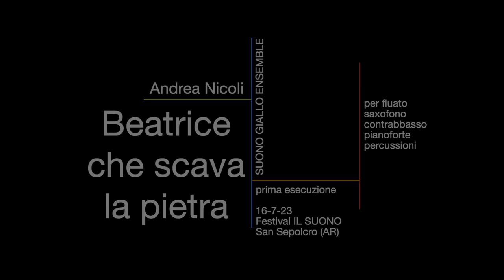Andrea Nicoli: Beatrice che scava la pietra (2023)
Live recording at Auditorium S. Chiara - Sansepolcro, 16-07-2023
Opening concert of the 7th ilSUONO Contemporary Music Week
Ensemble Suono Giallo
Andrea Biagini - flutes
Michele Bianchini - saxophones
Giacomo Piermatti - double bass
Laura Mancini - percussion
Simone Nocchi - piano

Recorded by David Giacchè

Andrea Nicoli - Beatrice che scava la pietra*
per ensemble / for ensemble

Program Notes:
Some time ago a sculptor friend of mine, Beatrice Taponecco, showed me one of her works that was still in process. Those grooves left by the chisel in the black stone, in the swirls of the apparent sinuous but still angular, biting, to-be-polished forms, revealed pentagram-like textures, or rather, multigrams.
Within these, apparent marks suggested to me formal, dynamic relationships of pitches.
Immediately I told her that I would like to translate those features, fixed at once in a photograph, into a sound architecture. The request of the Suono Giallo Ensemble made this metamorphosis possible.
And just as in the works of Beatrice, who favors abstract forms but charged with expressiveness, softness and dynamic surges, so I wanted to move "simply" by organizing sound textures and dynamic arcs where everyone can find their own expressive path.

Tempo fa una mia amica scultrice, Beatrice Taponecco, mi fece vedere una sua opera che era ancora in lavorazione. Quei solchi lasciati dallo scalpello nella pietra nera, nelle volute delle apparenti forme sinuose ma ancora spigolose, mordenti, da levigare, svelavano delle trame simili a pentagrammi, o per meglio dire, multigrammi.
All’interno di questi, apparenti segni mi suggerivano rapporti formali, dinamici, di altezze.
Subito le dissi che avrei voluto tradurre quei tratti, fissati subito in una fotografia, in una architettura sonora. La richiesta del Suono Giallo Ensemble ha reso possibile questa metamorfosi.
E così come nelle opere di Beatrice, la quale privilegia forme astratte ma cariche di espressività, morbidezza e slanci dinamici, così ho voluto muovermi “semplicemente” organizzando trame sonore e archi dinamici dove ognuno può trovare il proprio percorso espressivo.